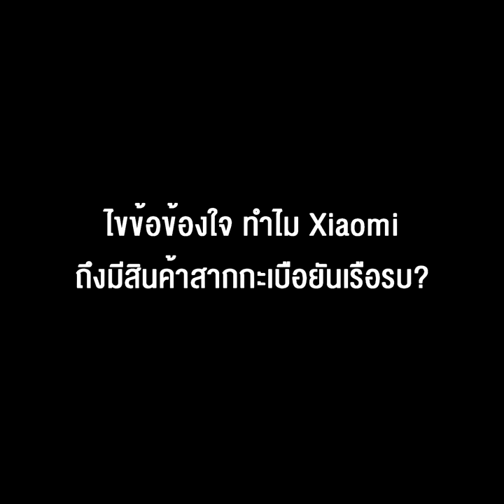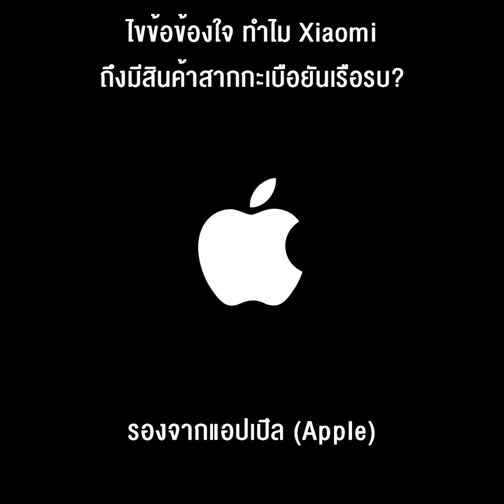ไขข้อข้องใจ ทำไม ‘Xiaomi’ ถึงมีสินค้าสากกะเบือยันเรือรบ?